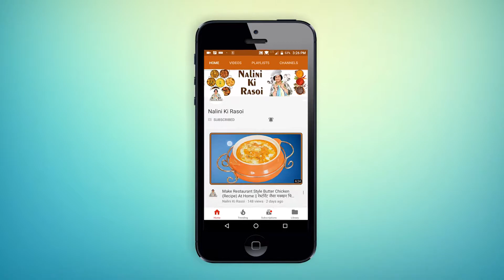Cheese Egg Sandwich Recipe | Egg Omlette In Hindi | Indian Street Food Egg Recipes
Cheese Egg Sandwich Recipe | Egg Omelette In Hindi | Indian Street Food Egg Recipes

INGREDIENTS
• 2 eggs
• 1/2 teaspoon black pepper powder
• 2 green chillies finely chopped
• Half capsicum finely chopped
• Half bowl of coriander leaves
• 2 spoons of milk
• 1 tomato cut in slices
• 1 onion cut in slices
• Butter
• 2 tablespoons of tomato ketchup
• 1 teaspoon of chaat masala
• 3 slices of cheese
• 9 slices of brown bread  (white bread - optional)
• Salt as per taste
• Oil

METHOD
• To start with start preparing Omelette - Break the eggs in a bowl. Add in it capsicum, salt as per taste, 2 spoons of milk, green chillies, black pepper powder, coriander leaves and mix well.

• Next put some oil in a non-stick pan. Spread the mixed eggs on the pan and let it cook. After one side gets cooked flip the Omelette and change over to other side. Once the other side gets cooked start sandwich preparation. For sandwich preparation spread butter on one bread. On the next bread spread sauce and 3rd slice (layer) again spread butter.

• Next cut the prepared Omelette according to the bread slice and place it on one of the breads spread with butter and cover it with the bread spread with sauce (facing down). On the other plain side of the bread (2nd layer) again spread sauce, put tomatoes, onions and sprinkle chaat masala. Next put a cheese slice on top of the onions and tomatoes and cover it with the third slice of bread with butter side facing down. Similarly make remaining sandwiches in the same fashion. Once all the sandwiches are ready start grilling them.

• Next put some butter in a grill pan and place the sandwich on the pan. Grill the sandwich on medium flame only to make it crispy. Put some butter on the bread slice on top and turn the sandwich. Once both sides are grilled remove the sandwich. Similarly make remaining sandwiches. Sandwiches are ready to serve.

I'll be back with many more interesting and tasty recipes till then take very good of yourself and your family. Stay healthy, happy and fit!